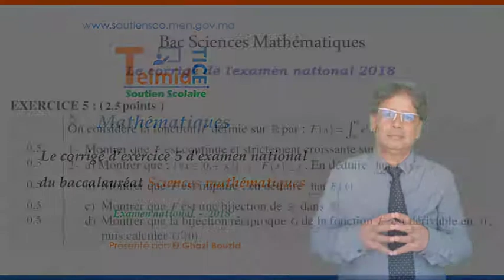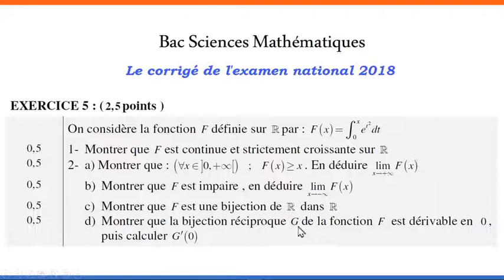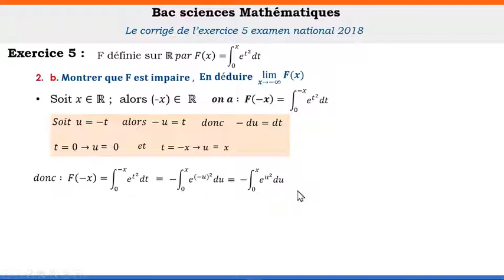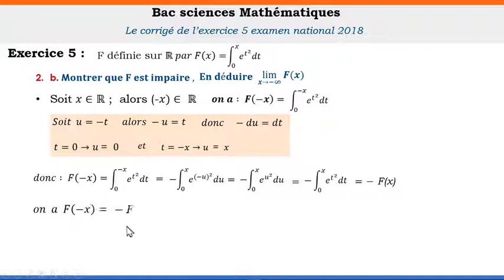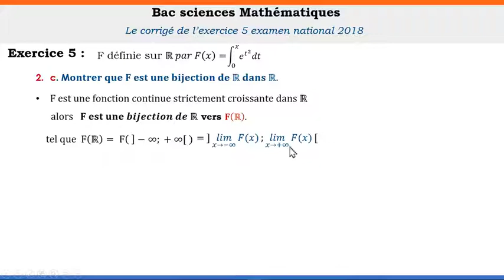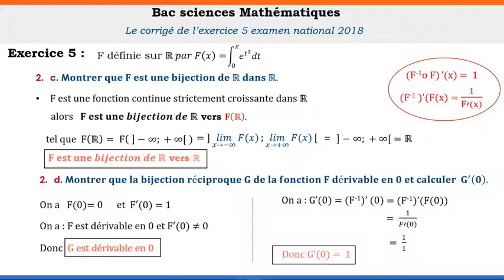Exercice 5 examen national Mathématiques sciences Maths session 2018